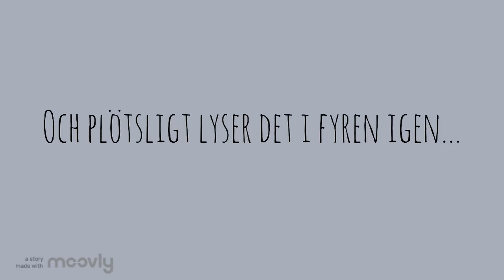Boktrailer Mysteriet på Örnklippan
Boktrailer för boken Mysteriet på Örnklippan.
Boken är skriven av Kristina Ohlsson.